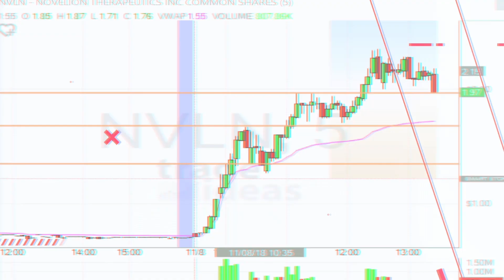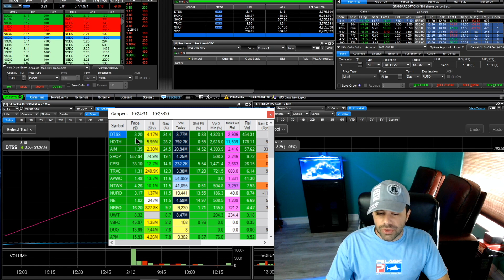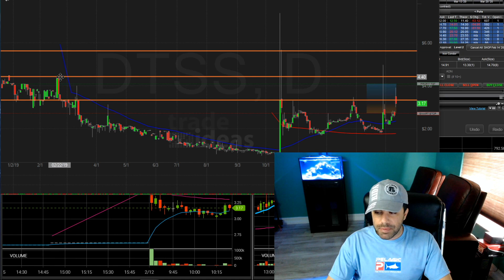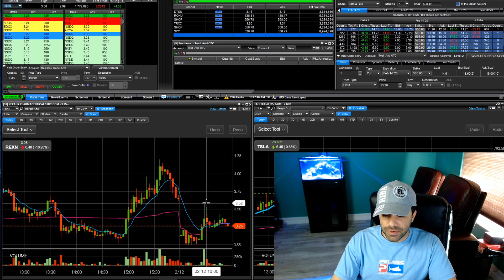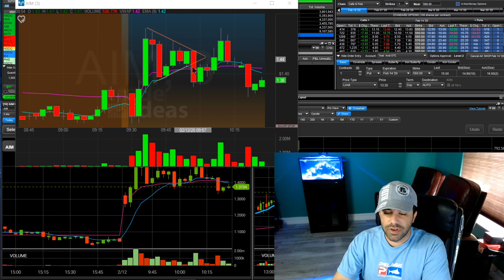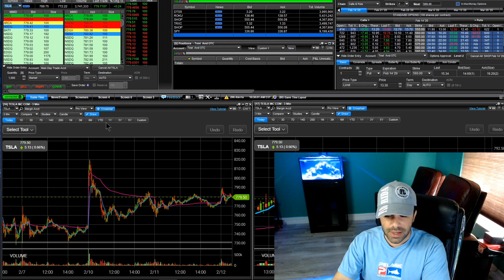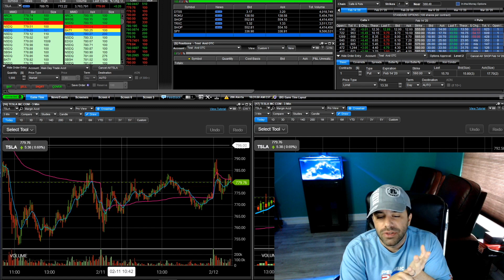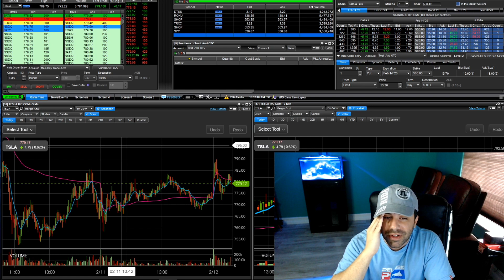Day Trading Recap AIM DTSS HOTH ROKU SHOP